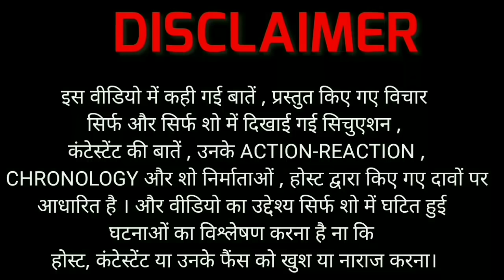Bigg Boss Marathi 3 •THE RISE OF VISHAL NIKKAM • Review By DSKTALKS.